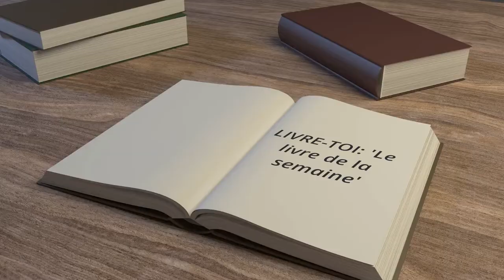La clinique de Dieu - Nahed Abderrahmane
Comment réconcilier la main de Dieu et la main de l'Homme ?